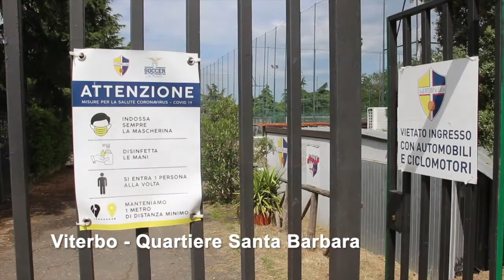Riparte il settore giovanile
Sport - Seconda e terza addio. Le storiche categorie che hanno caratterizzato il calcio dilettantistico rischiano di scomparire. Nella Tuscia e nel Lazio, così come, probabilmente, in tutta Italia. "La terza categoria rischia di scomparire. Anche noi abbiamo una prima squadra che quest'anno avrebbe dovuto giocare il campionato di terza. Ma il campionato non è nemmeno partito e il prossimo anno non si sa davvero se partirà oppure no. La stessa cosa vale anche per la seconda categoria". Paolo Tozzi e Andrea Pedica sono due dirigenti sportivi che dieci anni fa hanno fondato l'Asd Viterbo Football Club.